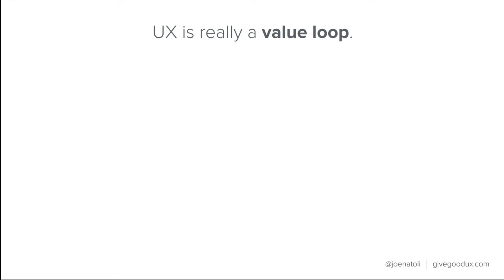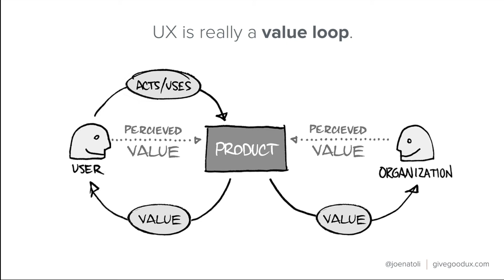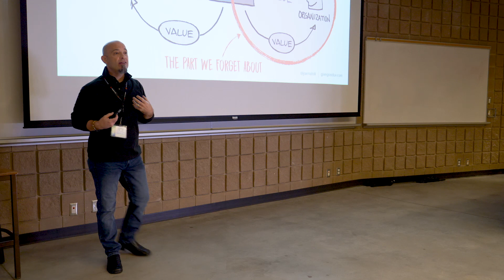The missing link in your UX work: The UX Value Loop (TM)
While UX practitioners spend a great deal of time talking about and advocating for, well, USERS, there's a critical requirement to doing successful UX work that we all too often ignore. I call it the UX Value Loop (TM).

In this clip from a talk I gave in Canada awhile back, I explain what it is, how it works and why you'll lose the battle for great product design and user experiences if you don't address it.